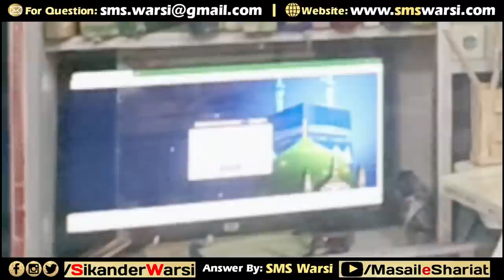​Re: ​Karamat e Attar l खीरे का छिलका l Ilyas Attar Qadri aur Wahabi l ​Kheere Ke Bakkal Khana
(NEWS & Update) 📰 📅⏰
Upcoming Videos & Live Timing
kheera ke bakkal khana
kheere ka chhilka khane par etraz ka jawab